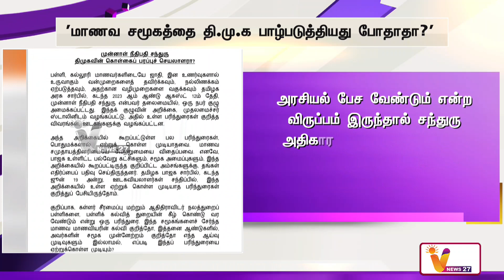'மாணவ சமூகத்தை தி மு க பாழ்படுத்தியது போதாதா | ANNAMALAI statement